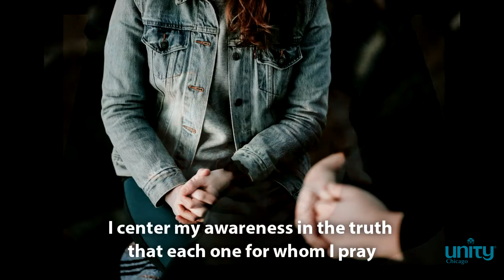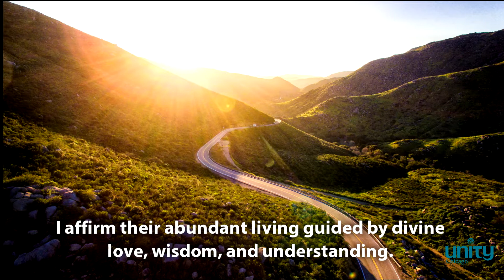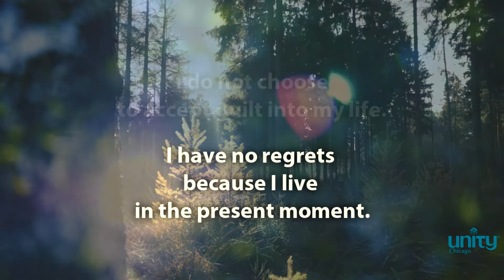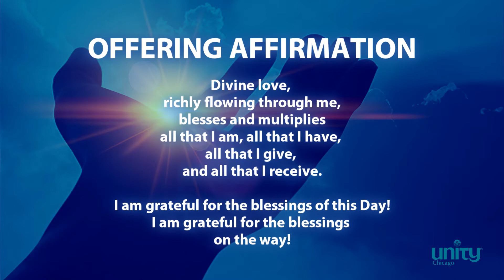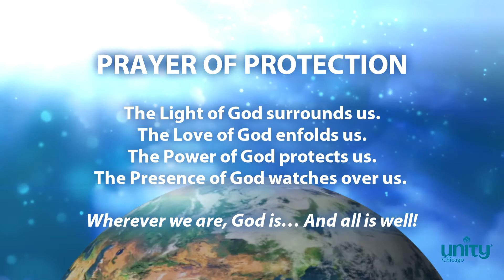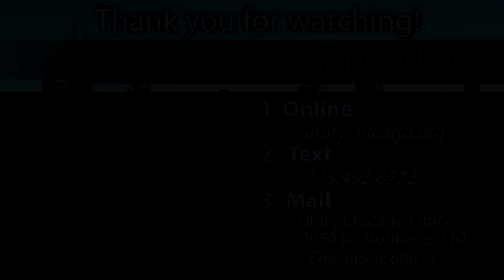As Worthy As You Are | Rev. James Parker | Unity Chicago | 4.18.21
New thought, Unity Chicago Senior Minister, Rev. James Parker holds a special Sunday service on worthiness, something all of us struggle with at different times and at varying degrees. Learn how this affects our lives and what we can do.
Rev. James weaves quotes, scripture, colorful story, and prayer into his focused, insightful, and spirit-driven messages.

Plus, INSPIRATIONAL QUOTES:
Rachel Naomi Remen
Thomas Merton
Stuart Wilde, The Little Money Bible
Bhagavad Gita

Unity Chicago is a vibrant new thought church community that is part of a world-wide spiritual movement – Unity.  We transcend to celebrate our oneness and the divine spirit within every being.  These metaphysical teachings offer practical tools to help live a fuller more meaningful life.

metaphysical
metaphysical music
metaphysical law of attraction
metaphysical enlightenment
metaphysical healing

abraham hicks
abraham hicks unconditional alignment

florence scovel shinn affirmations
florence scovel shinn your word is your wand
florence scovel shinn the secret door to success
florence scovel shinn the power of the spoken word
florence scovel shinn intuition